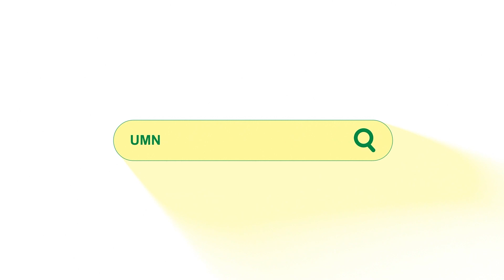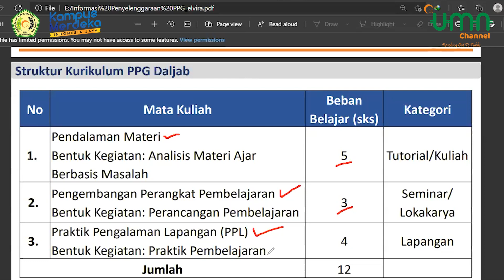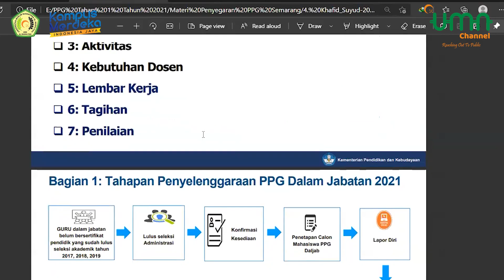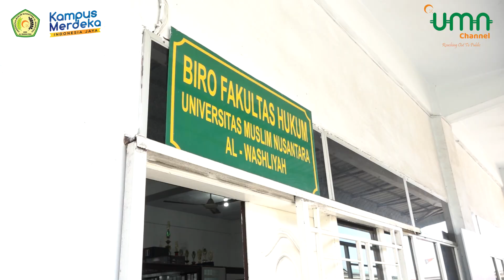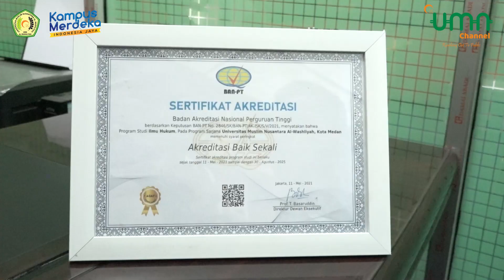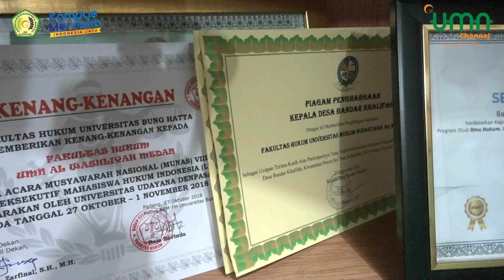UMN News - FAKULTAS HUKUM MENDAPAT AKREDITASI BAIK SEKALI